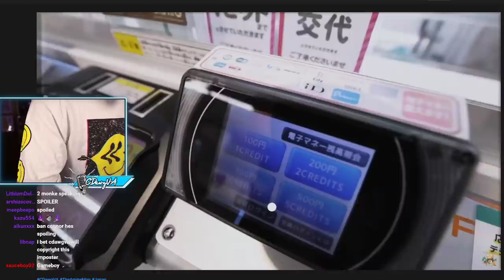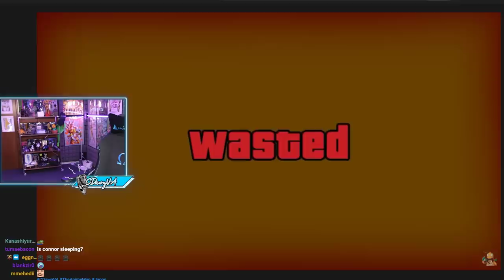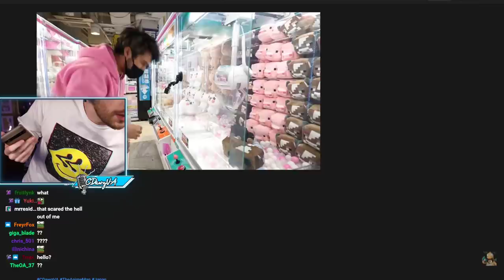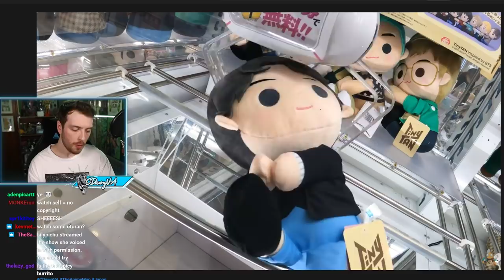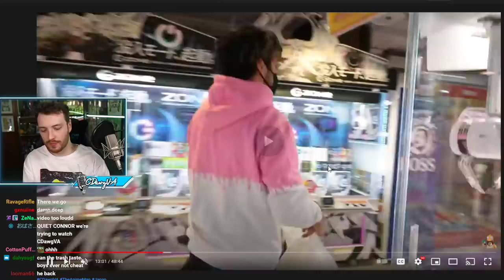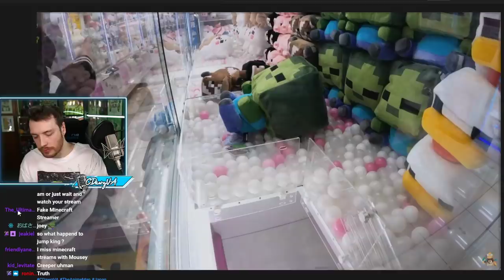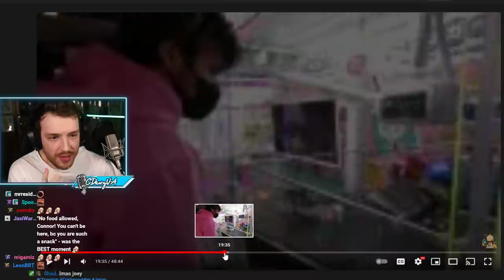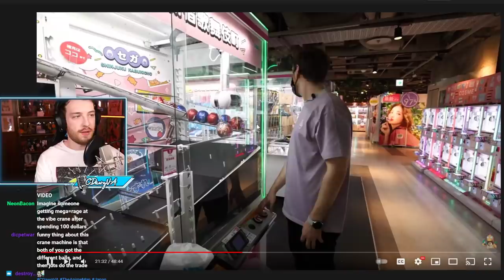I Don't Stop Streaming Until I Finish Jump King (ft. Ironmouse)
"I WILL NEVER REST. I WILL KEEP GOINGUNTIL I BEAT THIS GAME." / "Burrito Break for GAMING for too long" / "Back to GAMING with Mousey!" / "WE DID IT! WITH THE POWER OF FRIENDSHIP WITH IRONMOUSE" / "Finished Jump King, time to "try a bit" of the DLC!" was originally streamed on [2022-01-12 to 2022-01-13].

Timestamps:
0:00 Intro
1:34 Gameplay
5:35:20 Taking A Break - Reacting To Himself
5:58:53 Ironmouse Appears - Back to Gameplay
7:30:35 Trying DLC
8:26:27 Outro

Follow Ironmouse!

Channel's uploads by:
Jun (junxeno)